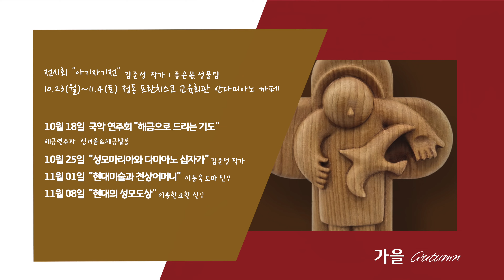2023 프란치스코 교육회관 문화강좌 소개(오프라인 강좌입니다)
2023년 프란치스코교육회관 문화 강좌 소개

주님의 평화를 빕니다.
프란치스코교육회관에서는 성음악, 성미술을 더 잘 이해하고 싶은 분들을 위해 특별한 강좌를 마련하였습니다. 강좌에 참여하시면 내가 몰라 무심히 지나쳤던 성화를 더 잘 이해할 수 있는 시간이 될 것입니다. 성화에 담겨 있는 영성이 기도 속에서, 삶 속에서 녹아들 것입니다.

5월과 10월 매주 수요일 여러분의 소중한 시간 프란치스코교육회관에서 보내시길 추천합니다.
지금 아래의 전화로 문자나 통화로 강의 신청하세요.
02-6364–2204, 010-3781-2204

[강의 일정 소개]
12:10 직장인 미사
-간단한 점심 제공 -
13:30 강의(120분)

5월3일 떼제음악회 “찬란한 오월의 노래”(김상균 교수)
5월10일 미술사 속 성모 마리아(이창우 교수)
5월17일 선입견을 깨는, 그림 감상법(도슨트 윤석화 작가)
5월24일 명화로 보는 성모 마리아의 마음의 여정(윤인복 교수)
5월30일 조토Giotto와 이야기 성화의 탄생(양정무 교수)
*5월 강의 5회 (4만원)
*전시회 : 작은 메세지, 아기 예수 이야기(이창우 교수) 5/1~5/13

10월18일 국악 연주회 “해금으로 드리는 기도”(해금연주자 정겨운&해금살롱)
10월25일 성모 마리아와 다미아노 십자가(김준성 작가)
11월1일 현대 미술과 천상 어머니(이동욱 신부)
11월8일 현대의 성모도상(이종한 신부)
*10월 강의 4회(3만원)
*전시회 : 아기자기전(김준성 작가와 좋은몫 성물팀) 10/23~11/4